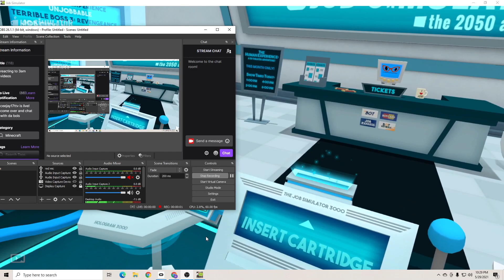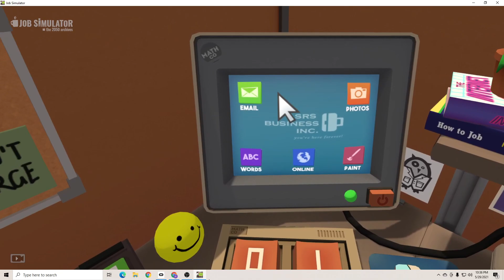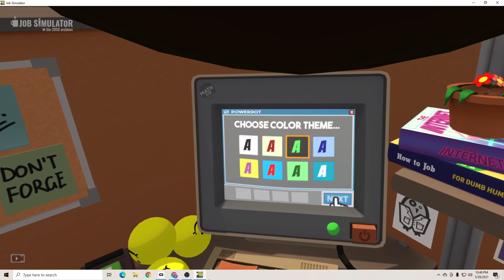I AM BOSS BOT | Job Simulator (Office Worker)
we have finished Job Simulator what an amazing game it was so much fun more vr games coming soon!

Sub 4 More
Seeya in the Next One